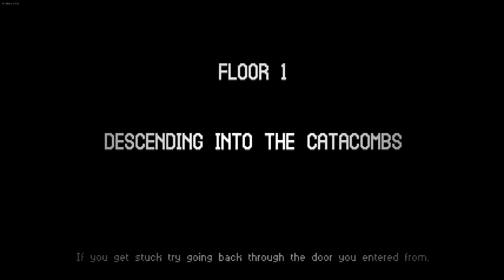Let's Play Catacomb Kids - Ep 2 - Deeper